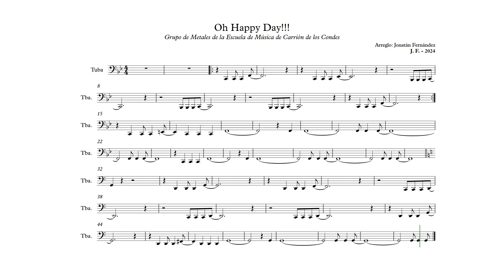Oh happy day - Tuba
Partitura de Oh happy day! para tuba en arreglo para trombón solista, 3 trompetas y tuba.
Arreglo realizado por Jonatán Fernández.